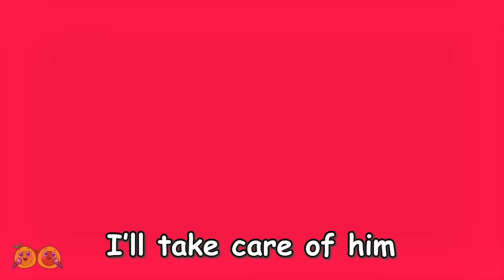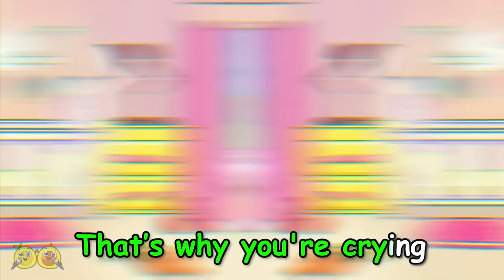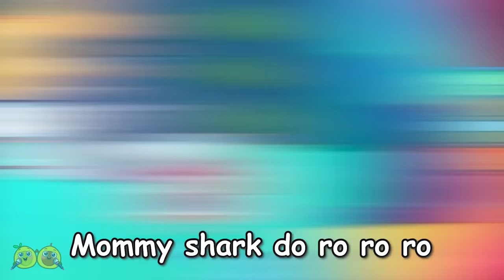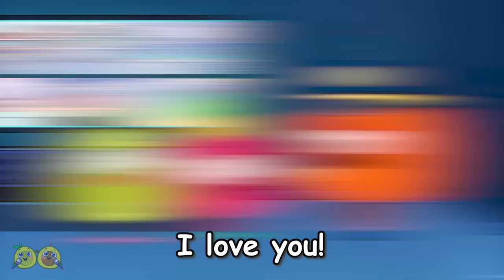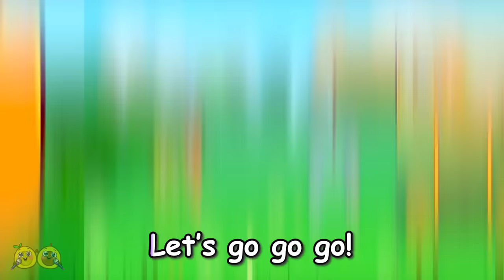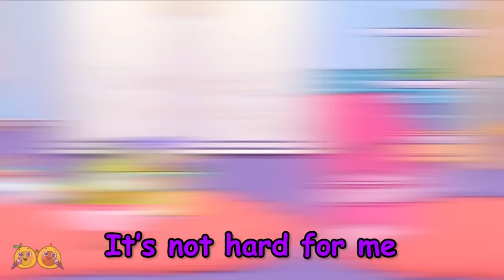💟 Diaper Change Song 🧷🥰 + More Funny Baby Songs by VocaVoca Karaoke 🥑🎶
Hi kids! 👋
What is it that smells so strange? 🤢
Baby needs a diaper change! 👶
Call Mommy and Daddy to help the baby! 👩👨

00:00 Diaper Change Song
03:09 New Sibling Song
05:39 Baby's First Steps!
08:30 Parents Love Song
11:08 Taking Care of Baby Song
13:16 Cute Baby Animal Song
16:49 Baby Shark Song
20:29 Baby Avo Avocado Song
22:20 Baby Don't Cry Song
24:12 Baby Helps Superhero Daddy Song
26:22 10 Little Dinos Song
28:42 The Cat Song
31:29 Where is your Daddy song
35:23 Bottle Milk Feeding Song
37:51 Sibling Play With Toys Song